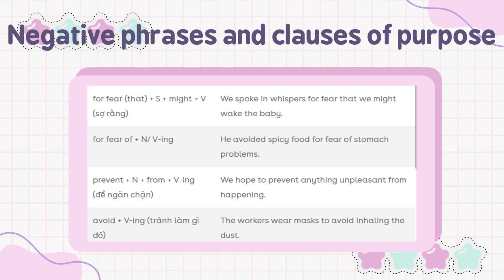Clauses of purpose